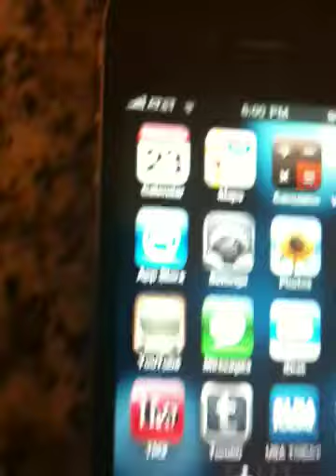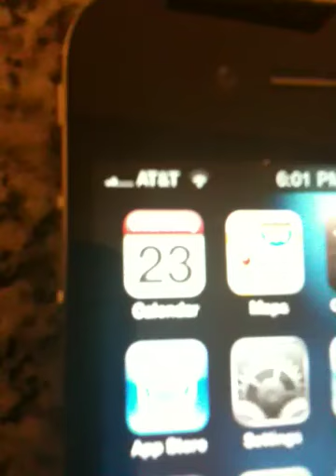iPhone 4 Antenna issue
When your palm for finger touches both antennas the signal drop slowly until completely gone. The rubber bumpers should fix the problem but still seems like a major design flaw.